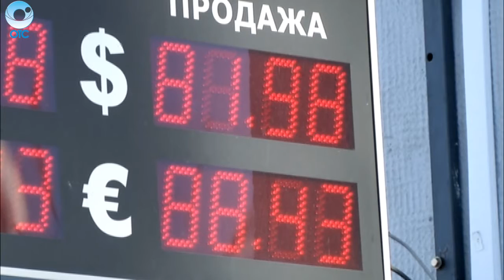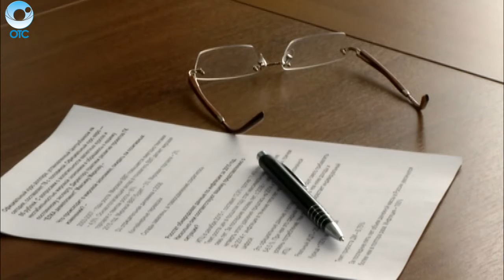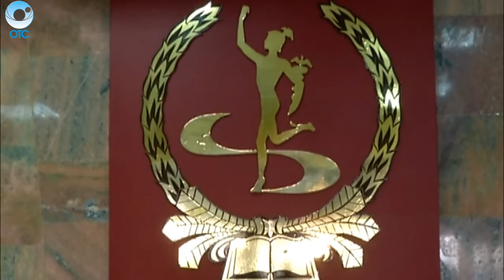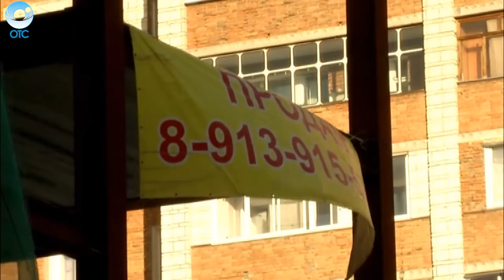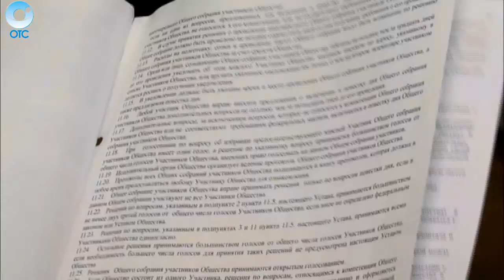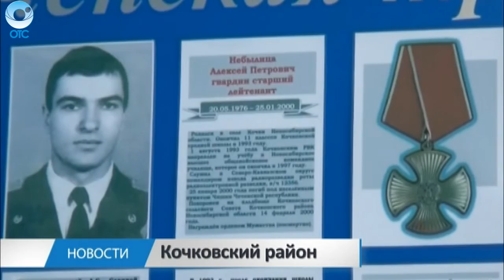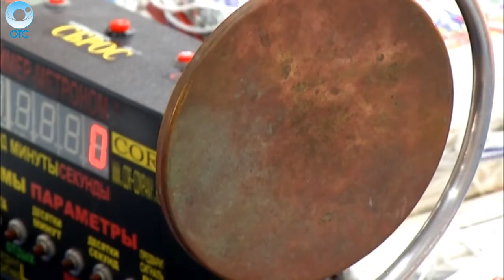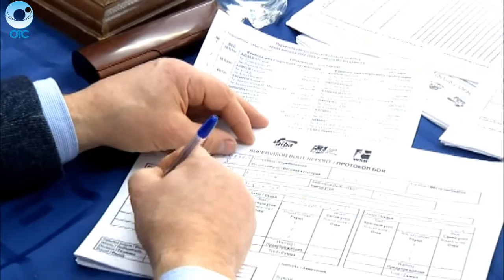НОВОСТИ 20-30: 25 января 2016